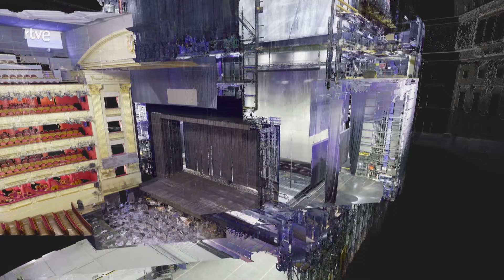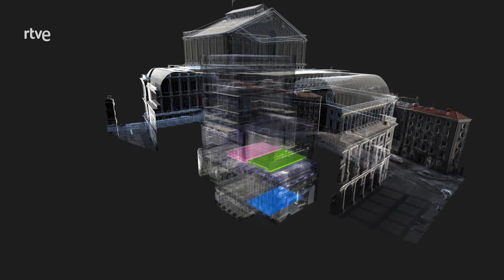Laser scanning the Royal Theatre of Madrid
The Teatro Real (Royal Theatre) is an opera house in Madrid, Spain. Located at the Plaza de Oriente, opposite the Royal Palace, and known colloquially as El Real, it is considered the country's top institution of the performing and musical arts and one of the most prestigious opera houses in Europe.

As the first skyscraper in Spain, it has a total height of 77 meters and a stage 18 meters wide, breaking the usual measurements of other European theaters from the 19th century, which usually do not exceed 10 meters. It has a capacity of 1700 seats, although its stalls do not even reach one percent of the total surface area of the theater, almost 80,000 square meters.

The Royal Theater hides one of the world's most advanced and complex stage mechanisms. Three large groups of platforms occupy the entire stage space. The rose and blue ones move vertically, rising four meters upwards and 16 meters downwards from the stage. The green ones move horizontally and cover the huge voids left by the other platforms when they descend into the pit.